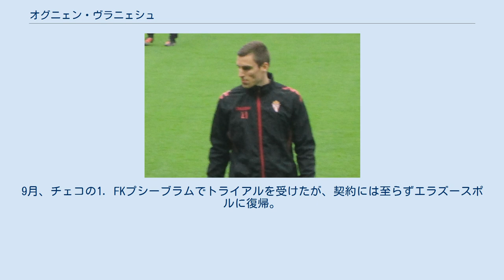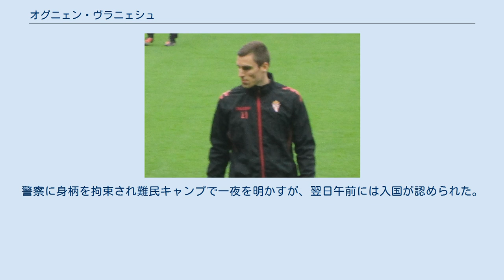オグニェン・ヴラニェシュ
FKボラツ・バニャ・ルカの選手
FKナプレダク・クルシェヴァツの選手
FCシェリフ・ティラスポリの選手
オグニェン・ヴラニェシュ（Ognjen Vranješ, 1989年10月24日 - ）は、ユーゴスラヴィア（現ボスニア・ヘルツェゴビナ）・バニャ・ルカ出身の同国代表サッカー選手。
シャルルロワSC所属。
 同じくサッカー選手のストヤン・ヴラニェシュは実兄。
 地元クラブのFKボラツ・バニャ・ルカでプロデビュー。
 2009年、レッドスター・ベオグラードに移籍した、定位置確保に苦しみレンタルで放出された。
 2011年1月12日、ロシアのFCクラスノダールに完全移籍。
 2012年12月12日、FCアラニア・ウラジカフカスに移籍。
2013年5月、前十字靱帯断裂の重傷を負い、全治8ヶ月と診断された。
 2014年1月、トルコのエラズースポルに移籍。
9月、チェコの1. FKプシーブラムでトライアルを受けたが、契約には至らずエラズースポルに復帰。
 2015年2月2日、ガズィアンテプスポルに移籍。
2016年1月25日、双方合意の上で契約を解除した。
 2016年1月26日、スペインのスポルティング・デ・ヒホンとシーズンいっぱいの契約を結んだ。
この契約にはクラブが降格せず、かつ50パーセント以上プレーした場合、契約を1年延長するオプションが付いており、条件を満たしたためシーズン終了後にオプションが行使されたが、8月23日に契約取り消しでクラブと合意した。
 2016年8月25日、FCトム・トムスクに加入しロシアへ復帰。
 2016年12月22日、ギリシャのAEKアテネFCに移籍。
2018年2月18日のクサンティFC戦でキャリア初のハットトリックを達成した。
 2018年6月20日、ベルギーのRSCアンデルレヒトと4年契約を締結した。
2020-21シーズン前半はヴァンサン・コンパニ監督の下で4試合の出場に止まると、2021年1月25日にシャルルロワSCへシーズン終了までのローンとなる。
 2010年8月、UEFA EURO 2012予選のルクセンブルク戦とフランス戦でボスニア・ヘルツェゴビナ代表として初招集。
11月17日、スロバキアとのフレンドリーマッチでフル代表デビュー。
 2014 FIFAワールドカップでは3戦目のイラン戦に途中出場した。
 ロベルト・プロシネチキ監督時代の2019年2月には、ファンとの対立や戦争犯罪者モムチロ・ジュイッチのタトゥー、セルビア人歌手イェレナ・カルレウシャとのスキャンダルにより代表を追放された。
 2019年3月27日、母国での休暇を終えシャルルロワ空港に到着するが、提示したパスポートではベルギーでの居住許可が期限切れとなっていることが発覚。
警察に身柄を拘束され難民キャンプで一夜を明かすが、翌日午前には入国が認められた。